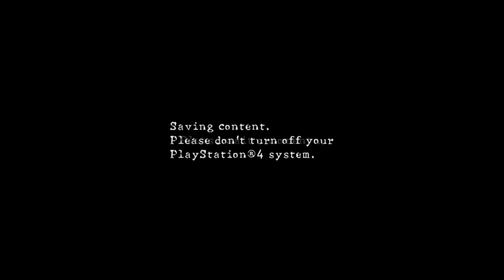Resident Evil 5 - Parte 14 Final